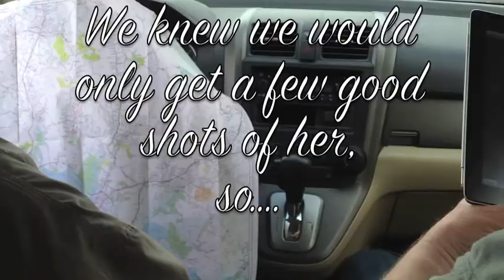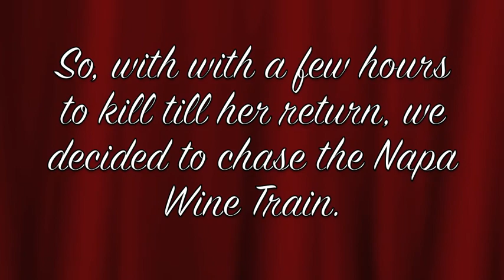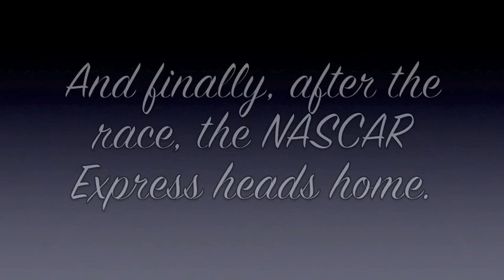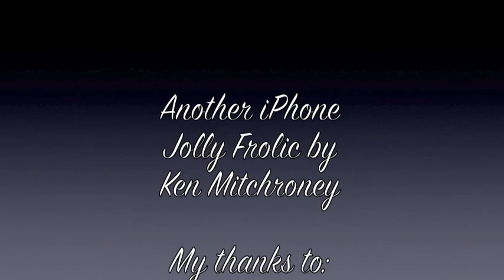Chasing the NASCAR Express and the Napa Wine Train.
Jeff, Ed and I head out to the Napa Valley to get a few shots of the NASCAR Express on its way to the Raceway at Sonoma. While waiting for the race to end and the train to depart, we visit the Napa Wine Train that was running that afternoon.